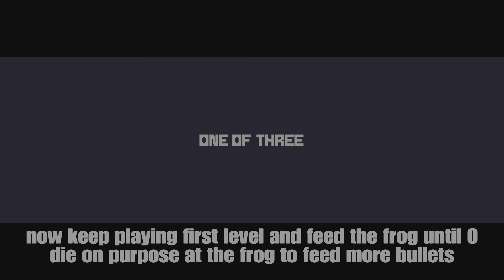Gutwhale - Platinum Walkthrough / Trophy Guide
Gutwhale is the latest game from Ratalaika (actually releasing this Friday (May 19th)) and is as always an easy and quick Platinum!

This might seem like a difficult game at first, but the hardest thing is really getting used to the game and the enemies. Some enemies can be very annoying and since you need to get your bullet back after each time you shoot, this can lead to cheap deaths. But once you get the hang of it, it's really not that bad.

A very good tip is to save your money after the first level (pick the x1,5 bonus) so you can get enough money to buy the God Hat after beating the second level. This hat is literally a God gift as it rewards you with 6 lives, which should definitely be enough to beat the 3rd and last level.

After beating the last level, you can see 5 tiles with different goals. (finishing under 2 minutes, killing 50 frogs, etc, etc). You should be required to complete all these cumulative goals before going for the true ending, HOWEVER, this is NOT REQUIRED. No matter if the tiles are still greyed out, you can still pick them up and climb on them to get the true ending, which makes things way easier.

Thanks to Ratalaika!